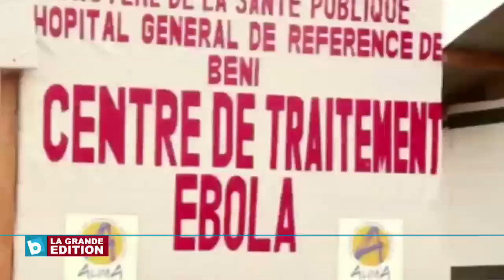Ebola; des avancées dans la lutte, le Pr. Jean Jacques Muyembe, Directeur de l'INRB fait le point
JT 19h30 Feza Micka mardi 28 mai: Ebola, des avancées dans la lutte, le Professeur Jean Jacques Muyembe, Directeur de l'INRB fait le point